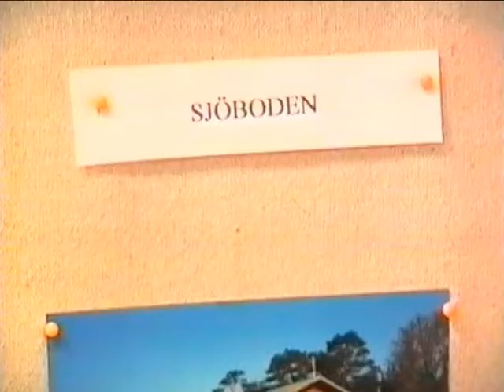Tom Riska, utställare i mars 2000 / Larsmo När-TV